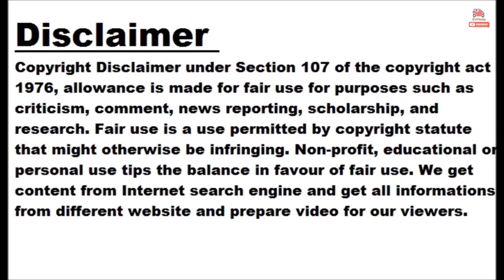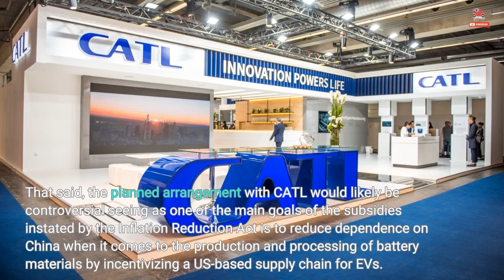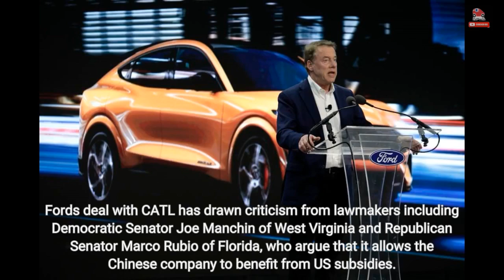Tesla Said To Plan US Battery Cell Plant Using CATL's LFP Tech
Tesla is reportedly looking to build a battery plant in the United States using technology from China's Contemporary Amperex Technology (CATL) for lithium iron phosphate (LFP) cells.  According to people familiar with the matter cited by Bloomberg, Tesla discussed plans involving the Chinese firm with the White House in recent days.  The report claims Tesla wants to pursue a deal similar to one that Ford Motor Company announced last month with CATL in Michigan, namely to construct a plant wholly owned by the US automaker with technology licensed from the Chinese company. According to some of the sources, Tesla is...